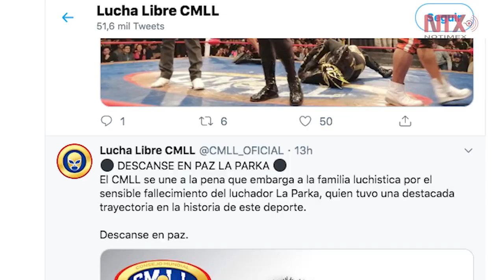Se confirma fallecimiento del luchador mexicano La Parka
El luchador mexicano LaParka falleció este sábado 11 de enero, luego de no poder recuperarse de una fuerte caída sufrida en una función realizada el pasado mes de octubre en Monterrey.